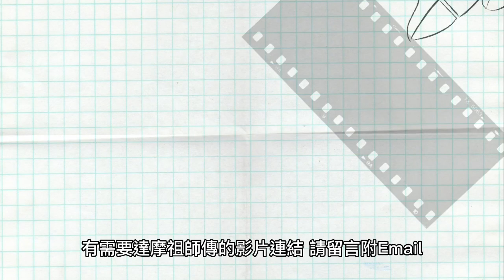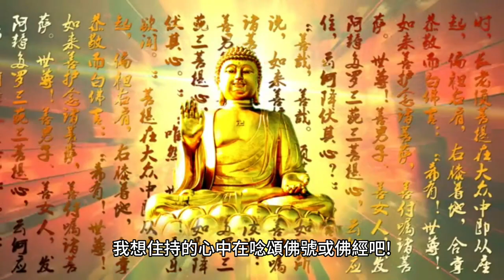達摩祖師傳心得_第12集：無言講經，拈花微笑公案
第12集不言講經
依據「五燈會元．卷一」有講「釋迦牟尼佛」傳法禪宗的一段故事，話說，有一天「釋迦牟尼佛」在靈山會上說法的時候，手持一朵鮮花示眾，但是眾人皆面無表情、不解禪意，只有摩訶迦葉面露笑容，釋迦牟尼佛看到摩訶迦葉的笑容，就說：「吾有正法眼藏，涅槃妙心，實相無相，微妙法門，不立文字，教外別傳，付囑摩訶迦葉。」，於是摩訶迦葉成為西天禪宗初祖，後來傳到西天禪宗二十八祖達摩祖師，才遠渡重洋，至中國傳禪宗法門，「拈花微笑」就是禪宗「不言傳心」的重要法門，達摩祖師一到中國，第一場傳法，就用最高法門傳法。看看影片中，每一個在等待講經的和尚都在做什麼？心在想什麼呢？
現在來看看這段影片。

在等待的過程中,每個人的心性都被引動起來了,住持果然修行深厚,心平氣和的撥弄佛珠,我想住持的心中在唸頌佛號或佛經吧!
有人應該是心中急燥為何還不講經呢?
另外，達摩祖師每翻一卷佛經,也許有人已默唸了一遍了,
積極修行的和尚應該不會胡思亂想,應該都在唸著或想著自己的熟習經書,
有人悟到天竺僧人可能講經不用口,
達摩祖師沒有講經,但大家都已把「佛經」想過一遍了,雖是「無為」,卻是「有為」,
然我覺得禪宗法門重在「行」,而非講經,從後面祖師的引導中,都是透過幾位和尚的做為,去點撥學佛的根本,而非只重理論或做表面功夫。
例如祖師以磨瓦成鏡來引導坐禪成佛的表面修行,坐禪是要修根本,是要懺悔自身,是要清除累世的塵業,找回那顆清淨的本心、本性的,光坐在那裏胡思亂想怎麼可能成佛呢？